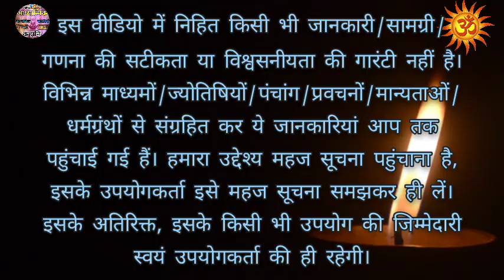भीष्म द्वादशी का महत्व और पूजन विधि || Bheeshm Dwadashi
20 भीष्म द्वादशी का महत्व और पूजन विधि @adhyatmikkahaniya

[04/02, 5:26 pm] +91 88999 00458: Disclaimer : I am not owner of any content which i used in my video all resource like picture or video from google or any other helpful site which help us to explain our video nicely or deeply so i credit to my all work to google or any other sites. if i used any other's content then i will definitely credit to him thanks i hope all owner understand to me if i used some content in my videos thanks again to all owners.
AdhyatmikKahaniya चैनल में आपका हार्दिक अभिनन्दन करती हूँ

इस चैनल पर आप देखेंगे रामायण और महाभारत से जुड़े हुए किस्से और कहानिया, हम बताएंगे आपको इनसे जुड़े हुए किरादर (पात्रो) की कुछ अनसुनी और रोचक बातें जिन्हें सुन शायद आप हैरान हो जायेंगे।
हम कोशिश करेंगे की अपनी यथाशक्ति ज्ञान और जानकारी की मदद से आप तक सही और ज्यादा से ज्यादा जानकारी और ज्ञान पहुँचा सकें ।
बस आपका प्यार और सपोर्ट चाहिए ।

इस वीडियो को शैक्षिक उद्देश्यों के लिए बनाने के दौरान सभी छवियों और क्लिप का उचित उपयोग किया गया था। हमारा मतलब किसी को भावनात्मक रूप से पीड़ित करना नहीं है।

Our hindu dharma is so vast that even though so much material is published online about Hindu dharma.there's still a lot to add. Through this channel I share religious Katha / kahani / stories or other knowledge i gathered from my elders, social event and I read from the religious books.

-hindu vrat / upvas kathayen, their dates, Puja vidhi, niyam, mahatva, udyapan vidhi.
-hindu festival kathayen.
-hindu religious & mythological god's katha / kahani / stories
-moral stories.